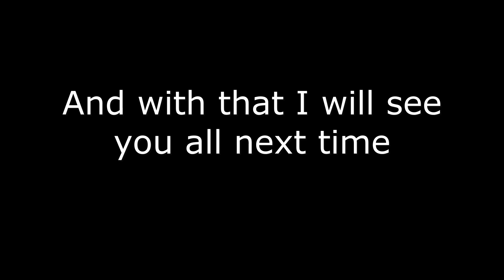Every PJ Masks Character Voiced By A Paw Patrol Voice Actor